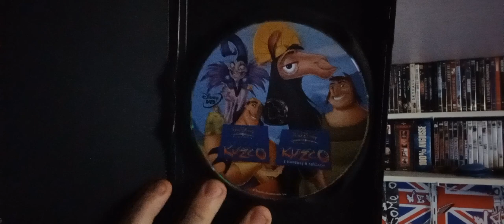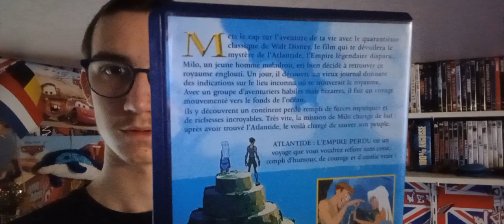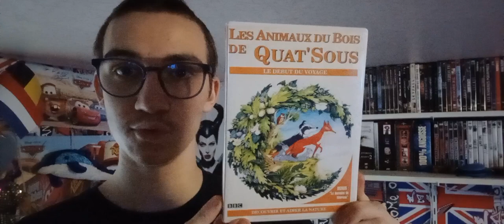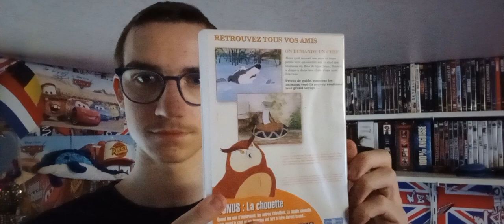Petite vidéo info du déces de l'actrice et doubleuse française Laurence Badie 🥺🕊🙏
bonjour à toutes et tous aujourd'hui nouvelle vidéo et cette fois si c'est pas une vidéo présentation mais une petite vidéo pour annoncer  le décès de l'actrice et doubleuse française Laurence Badie, née le 15 juin 1928 et décèdée le 11 janvier 2024 à l'âge de 95 ans, repose en paix forces a sa famille et ses proches🙏🥺, si cette vidéo vous plaira N'ésitez pas a vous abonné, liker, et activer la cloche des notifications pour savoir quand je sort des nouvelles vidéos ça me ferait extrêmement plaisir go essayer d avoir les 150 abonnés ça me ferait extrêmement plaisir  je compte sur vous 🥲👍